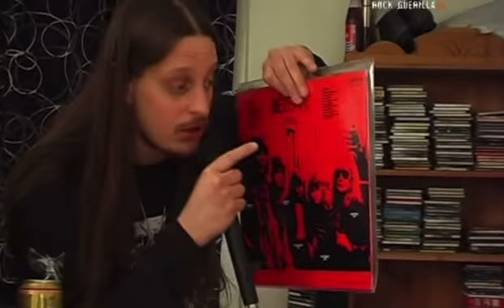fenriz of darkthrone being funny for two minutes straight (trve kvlt)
black metal truly do be evil
i love fenriz and this interview 😭